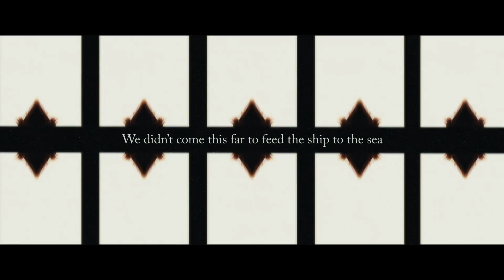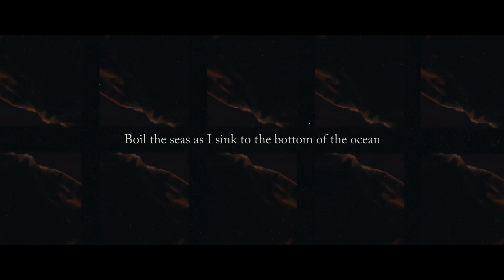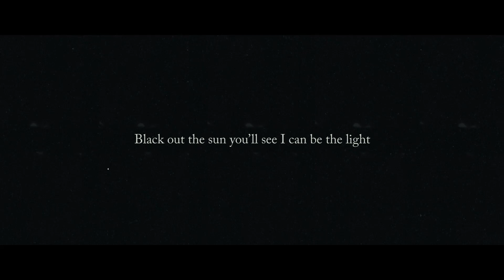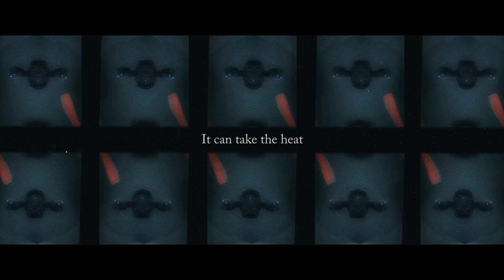Oh, Sleeper - Oxygen (Lyric Video)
Underestimated and far from the grave
The brighter the fire
The sharper the blade
And the undertaker awaits me
But this body’s for the pyre
So ash he’ll receive
We didn’t come this far to feed the ship to the sea
This body’s for the pyre so ash he’ll receive

Oxygen Oxygen
Black out the sun you’ll see I can be the light
Oxygen Oxygen
Boil the seas as I sink to the bottom of the ocean
Oxygen Oxygen
Rip out the claws, you’ll still meet the teeth in time
Oxygen Oxygen
Spoil the feed, we’ll feast on the venom of aversion

Cast from the crest
The kingdoms of the Judas crown
The fleecing traitors and the wooing gowns
Look around you, if it blocks your path

Pile it on I’ll burn it all
Fire crawls any wall in it’s way
When there’s nothing left to burn I’ll set myself ablaze

Is spark and flame

The undertaker’s gotta wait for me
‘Cause I’m far from fading
Test me
This body’s for the pyre, it can take the heat
It can take the heat